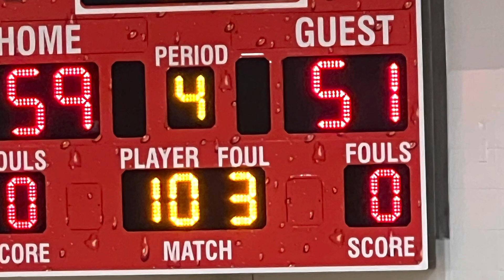Melfort - 4th Quarter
Melfort Exhibition Game - Friday, March 10, 2023 @ 5:00pm